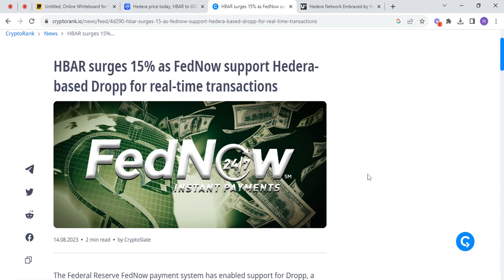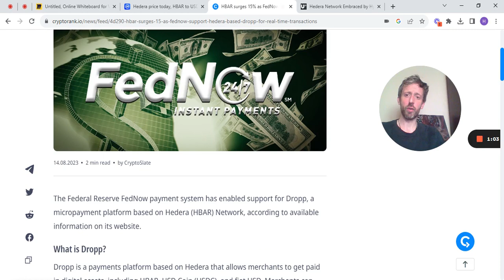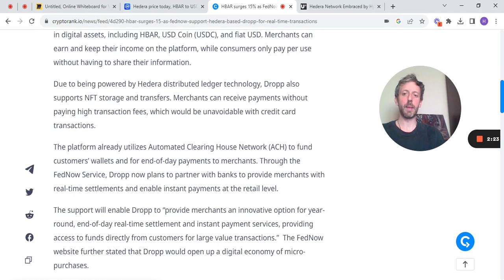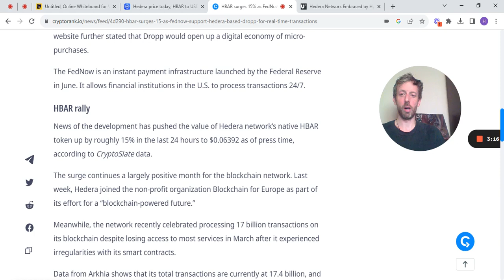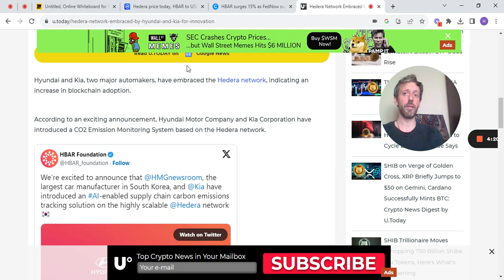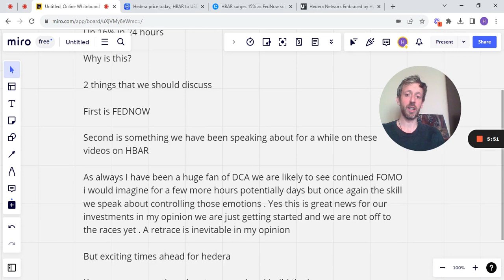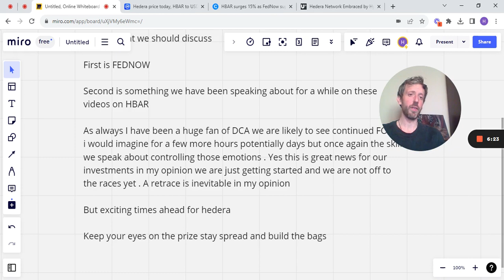HBAR PUMPING - HEDERA FEDNOW BIG NEWS!!!